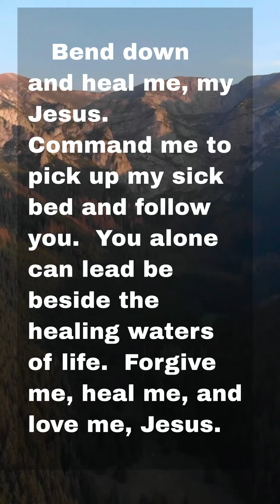All Sins are Forgiven - Daily Prayer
All sins are forgiven by Jesus.  Jesus is the holy healer who forgives all sins.  Chicken Soup for the spirit has a prayer to forgive all sins.